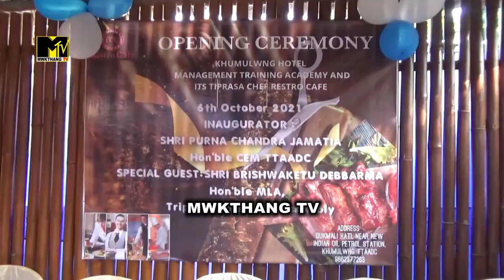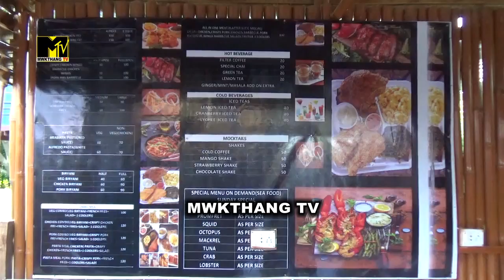OPENING CEREMONY KHUMULWNG HOTEL MANAGEMENT TRAINING ACADEMY TIPRASA CHEF RESTRO CAFE INAUGURATION